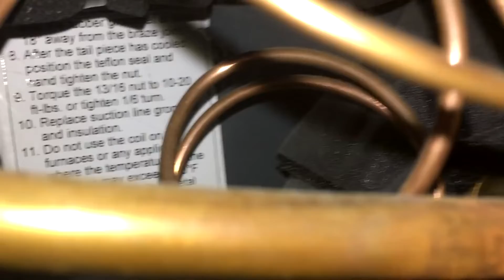VEZSJ0MgRlJWUQ==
deeper uploaded video on 22 May 2016